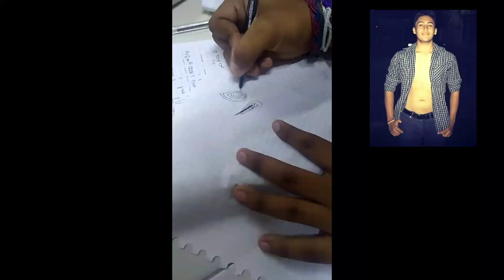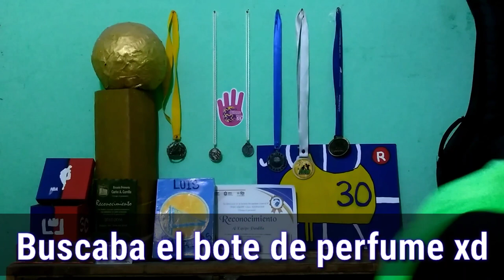Sexo - CurrySports&Games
Hola parsas, cómo están espero que estén muy bien, hoy les traigo un nuevo video se grabó desde el lunes pero lo traje hasta el día de hoy por problemas de edición espero que lo disfruten y nos vemos la próxima semana con un nuevo video.